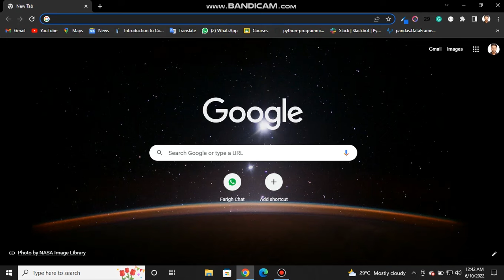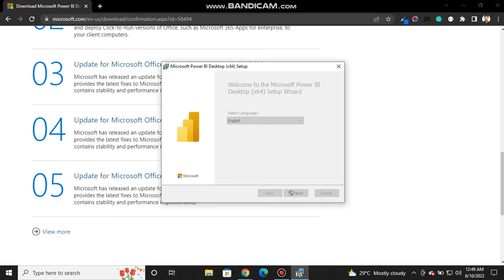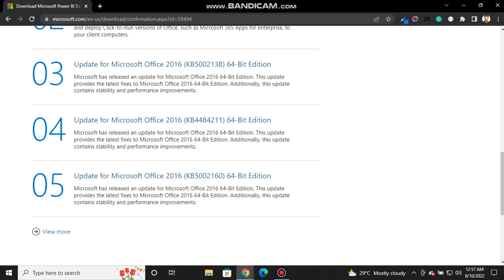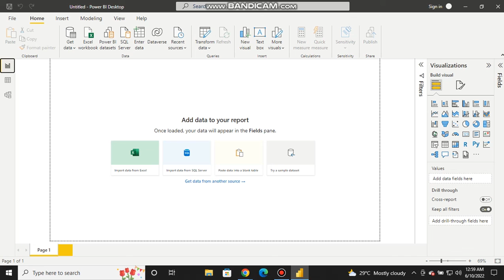How to install Microsoft Power Bi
after watching this video you will be able to install power bi